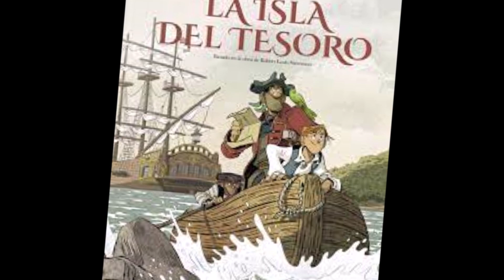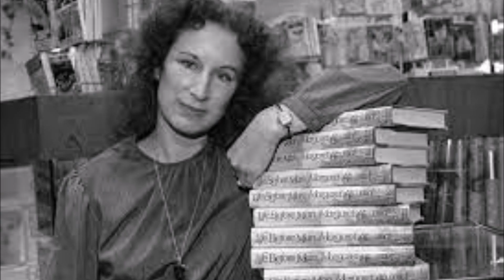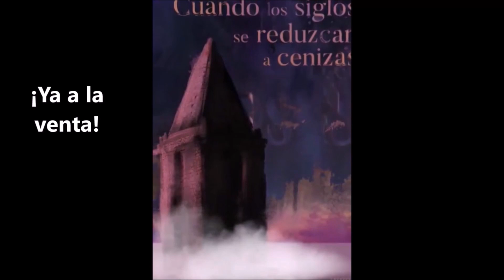Historia, relatos y poemas fantásticos y de terror de piratas.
Los piratas son personajes que simbolizan la intrepidez y la libertad. En este programa tendremos algunos ejemplos literarios y hablaremos de los que marcaron la historia y la literatura.

"Poema de piratas" de Víctor Manuel Palomares Lara, "Canción del pirata" de José de Espronceda, "El corsario" de Lord Byron y "Los piratas" de Rubén Darío.

"I walk with ghosts", "The summoning", "Cirrus", "Dragons lullaby", "Beautiful oblivion", "Path through the mountain", "Santuary", "Age of wonder" "Decoherence" de Scott Buckley - released under CC-BY 4.0.